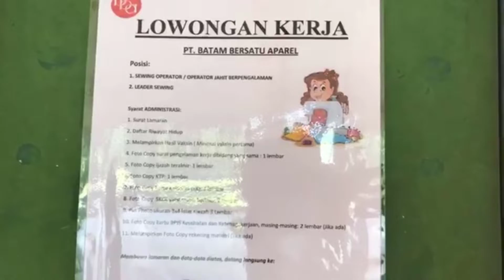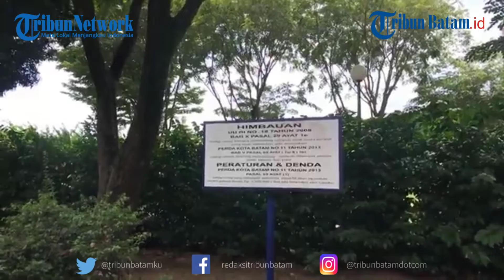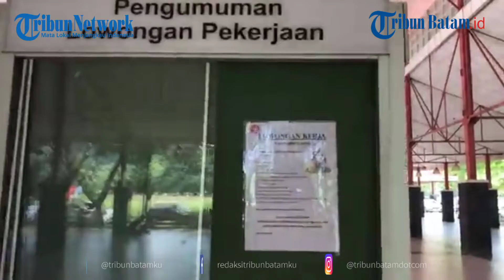Pandemi Mereda, Warga Mulai Berdatangan Mencari Loker di Kawasan Batamindo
Biasanya banyak warga akan mendatangi lokasi Di Gedung Community Centre Batamindo untuk mencari info lowongan kerja, namun disaat pandemi Covid-19 keadaan menjadi sepi karena warga menghindari kerumunan.

kini mulai terlihat beberapa warga mulai berdatangan ke Gedung Community Centre

Beberapa pengunjung mulai berkeliling melihat papan pengumuman, dan tampak para pencari kerja saling bertukar informasi terkait info lowongan pekerjaan yang sedang dibuka

Editing Alief
Reporter Beres